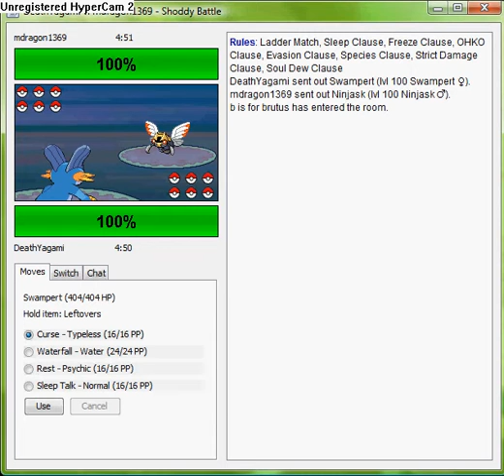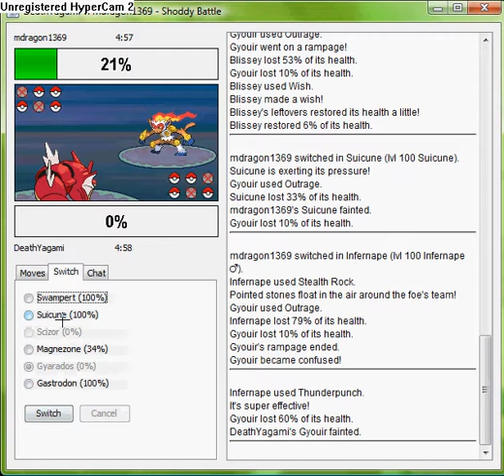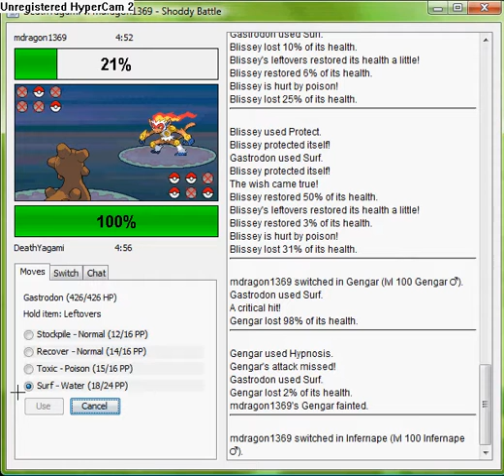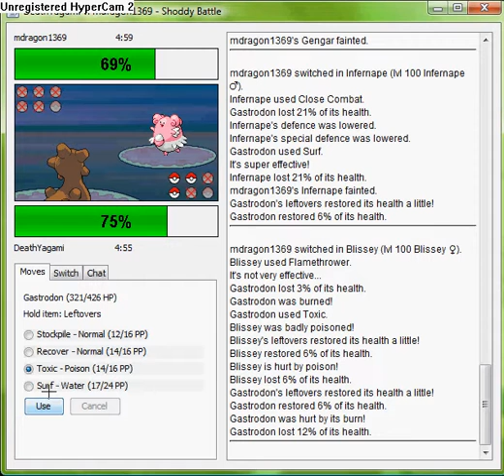Smogon Shoddy Battle To test a team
This is a test of a remake of a team that  I had already made (The Azumarrill Lead one) when I got suggestions on it they had one massive thing pointed out A HUGE ELEC WEAKNESS and that the team had only one real purpose.

Changes
Changed Lead from Azumarrill to Swampert
Completely Changed Suicune's Moveset
Slightly Changed Scizor's Moveset
Completely Changed Magnezone's Moveset
Switched Umbreon to Gastodon to cover Elec Weakness.